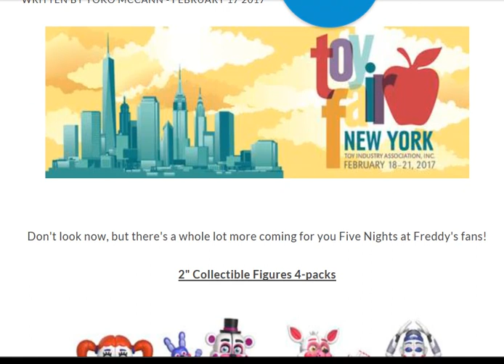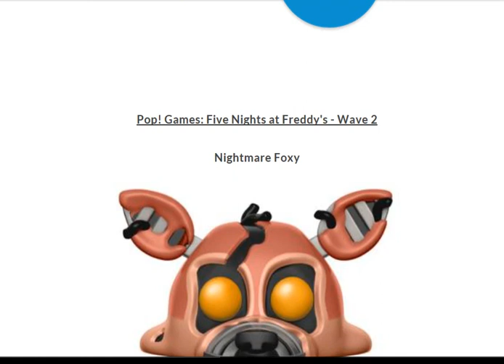New FunKo FNAF Sister Location Figures!!!!